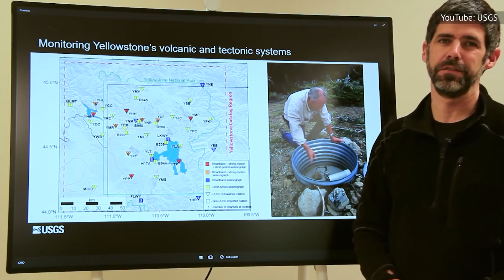If Yellowstone Erupted, Here's What Would Happen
Worldwide famine. Contaminated water supplies. Mass human extinction. Could any of these things actually occur if the active supervolcano under Yellowstone was to suddenly erupt? Here's what science tells us.